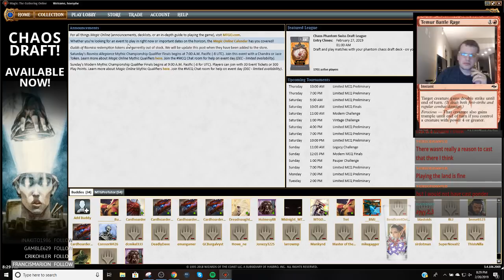Legacy - Grixis Delver - 2/21/2019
Match 1 vs. Death and Taxes 0:43
Match 2 vs. Eldrazi 13:04
Match 3 vs. Reanimator Depths 31:03
Match 4 vs. Eldrazi Post 50:15
Match 5 vs. UR Delver 1:08:33